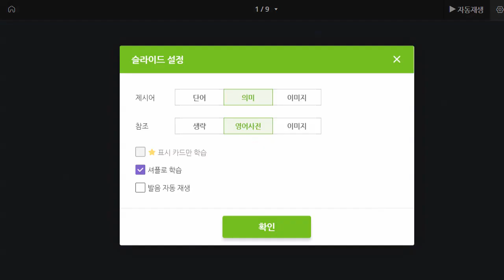박재빈 2021 07 06 파닉스 성취도 100